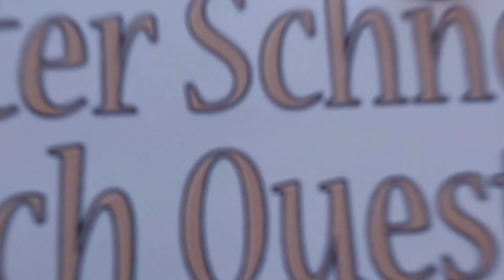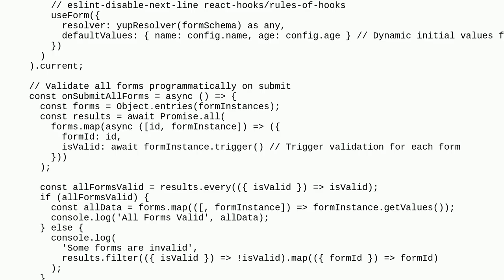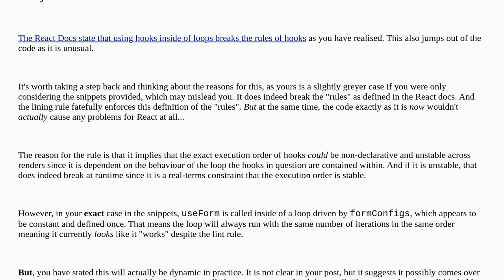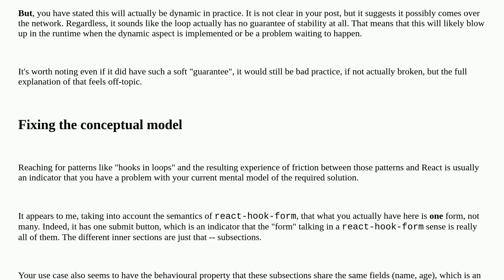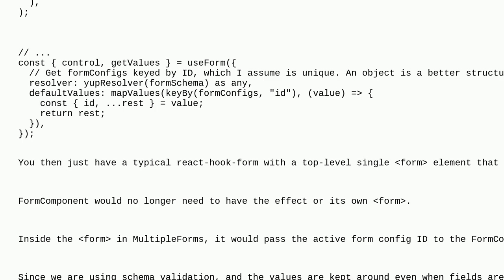Codereview: react-hook-form multiple form instances with validations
react-hook-form multiple form instances with validations

A special thanks goes out to the community

  form typescript react.js